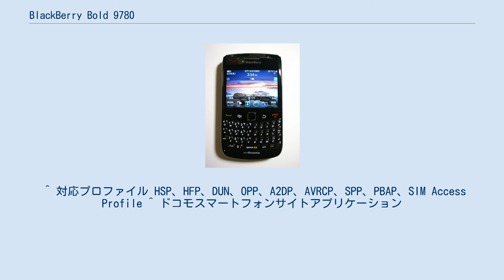BlackBerry Bold 9780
携帯電話端末_(BlackBerry)
BlackBerry Bold 9780（ブラックベリーボールド 9780）は、カナダの携帯電話メーカーリサーチ・イン・モーション (RIM) が開発したBlackBerryシリーズのスマートフォンで、HSDPAに対応する最上位機種である。
日本ではNTTドコモよりドコモ スマートフォンシリーズ（2011年冬モデル発表以降はdocomo NEXT series）の端末として提供される。
日本のほか、アメリカ、ヨーロッパ、アジア、豪州と世界中で発売されている。
 2010年7月に発売されたBlackBerry Bold 9700の後継機種となっている。
デザインはおなじみのコンパクトにまとめられた、QWERTYキーボードとトラックパッドを搭載した皮張りのストレートタイプで、BlackBerry Bold 9700とほとんど変わっていない。
ベゼルと呼ばれる縁の金属部分がシルバーからガンメタリックに変わった程度である。
ただしカメラの画素数やメモリー量、液晶の照度が大幅に増えたことと、日本では初となるBlackBerry OS 6.0が搭載され、インターフェースが刷新されたことが大きな特徴である。
テキストベースが多かった設定画面なども、アイコン化されている。
 BlackBerry Messenger、TwitterやFacebookといったSNSをひとつのアプリケーションで管理するソーシャルフィードといわれるアプリケーションが追加された。
RSSリーダー機能も対応しているため、それらSNSのほかにニュースなども一覧表示が可能となる。
 通信仕様も9700と変わっていないが、ブラウザがWebKitベースのタブブラウザとなったことや、メモリーやCPUがアップしたため、ブラウザのレンダリング（圧縮・解凍）速度が早くなっている。
また通話時間や待ち受け時間が大幅に向上している。
 ブラウザはFlashなどは搭載されていないが、Wi-Fiで接続した場合などは、メディアプレーヤーと連携をとりYouTubeなども閲覧可能となる。
 NTTドコモにてBlackBerry Internet ServiceやBlackBerry Enterprise Serviceのオプションをつけることで、企業グループウェアとの同期、プロバイダメールやWebメールのプッシュでの受信を行うことができる。
 ビジネス向けである、BlackBerry Enterprise Serviceでは、企業内のExchange ServerやLotus Domino、サイボウズといったグループウェアとの高セキュリティーな、プッシュ型の連携が可能となる。
 個人や中小企業向けのBlackBerry Internet Serviceでは、プッシュメールや、プッシュ型インスタントメッセンジャー、チャット機能、Twitter、Facebook、MySpace、Flickr、foursquare、mixiといったソーシャルネットワーク連携機能が大きな強みをもつ端末である。
 メールはPOPメールやGmail等のWebメール、またspモードメールがプッシュ型で配信される。
 Wi-FiではIEEE 802.11b/gに対応しており、WiFi環境であってもプッシュ型のメールやインスタントメッセンジャーは利用することができる。
Wi-Fiテザリングには対応しない。
 そのかわりUSBケーブルやBluetoothを使ったモデム通信が可能となる。
 NTTドコモのiモードでおなじみの絵文字やデコメ絵文字の利用が可能となっており、spモードメールなどで利用することが可能なほか、絵文字などはTwitterやメッセンジャーでも利用が可能となっている。
 入力言語や表示言語が日本語のほか英語、ドイツ語、フランス語、イタリア語、ロシア語、中国語、韓国語に対応する。
 本端末からNTTドコモによる公式SIMロック解除に対応にしているため、NTTドコモUSA等、BlackBerryサービスに対応している他の通信事業者のSIMカードを指すことで利用することが理論上可能となる。
ただし、ソフトバンクモバイルや日本通信といったBlackBerryサービスを提供していない通信事業者のSIMカードを指した場合、BlackBerry特有のメールやブラウザ、メッセンジャーといったサービスは利用することはできず、音声通話やSMS...